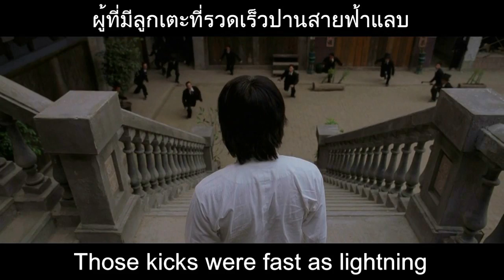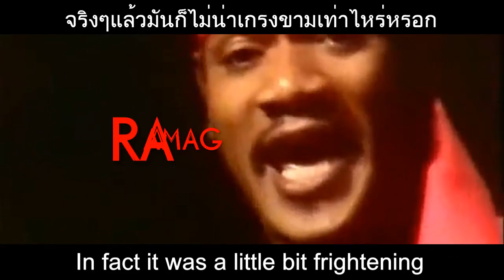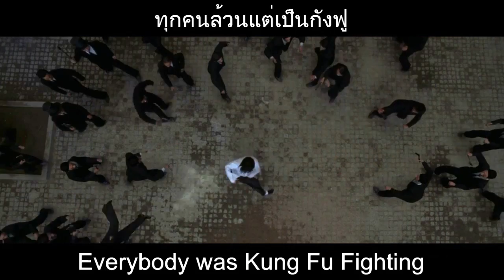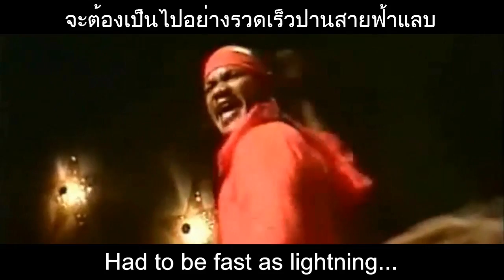Kung Fu Fighting - Carl Douglas - Lyrics/แปลไทย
Artist: Carl Douglas
Album: Kung Fu Fighter
Released: 1974
Picture from Movie "Kung Fu Hustle" (2004)